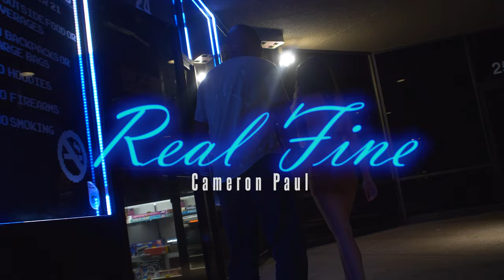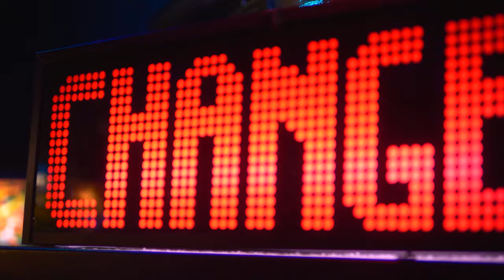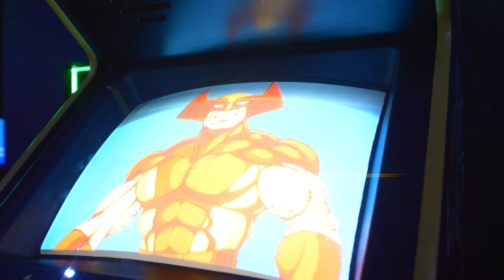Cameron Paul - Real Fine (Music Video)